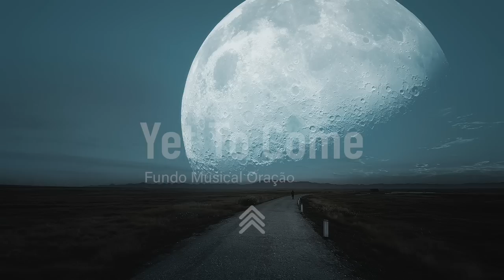Yet To Come | Spontaneous Instrumental Worship | Fundo Musical para Oração - Pad + Piano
Que esse Fundo Musical para Yet To Come (Ainda está por vir) com Pad e piano seja um canal para você se conectar com Deus, e que essa adoração Instrumental Espontânea seja benção para o seu momento com Deus!

May this Musical Background for Yet To Come with Pad and piano be a channel for you to connect with God, and may this Spontaneous Instrumental Worship be a blessing for your moment with God!

►Doações: Nos ajude a continuar produzindo com apenas 1 real via PIX :) Chave Pix:
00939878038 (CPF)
Deus abençoe a sua casa e sua família!
God bless your home and your family!

🎧 Use fones de ouvido para uma maior experiência

00:00 | Introdução
00:04 | Inscreva-se
00:32 | Logo Fundo Musical Oração
01:18 | Spontaneous
02:07 | Produção by Jefferson Benites
03:55 | Yet To Come

“Louvem-no pelos seus feitos poderosos, louvem-no segundo a imensidão de sua grandeza!“
Salmos 150:2

"Praise him for his mighty deeds, praise him according to the immensity of his greatness!"
Psalm 150:2

Produced by Jefferson Benites

Dê um J O I N H A►C O M P A R T I L H E► I N S C R E V A – S E ► COMENTE

Fundo Musical - Tudo A Ver Com Ele

O canal Fundo Musical Oração tem como objetivo abençoar você, trazendo fundo musical para oração, fundo musical para pregação, fundo musical para ler a bíblia, fundo musical para descansar a mente, fundo musical para orar, são fundo de oração para que o seu tempo com Deus ou de descanso seja muito mais leve e abençoado!

The Musical Background Prayer channel aims to bless you, bringing musical background for prayer, musical background for preaching, musical background to read the bible, musical background to rest the mind, musical background to pray, they are prayer background for your time with God or rest be much lighter and blessed!

Honra e Glória a Jesus Cristo!
Honor and Glory to Jesus Christ!